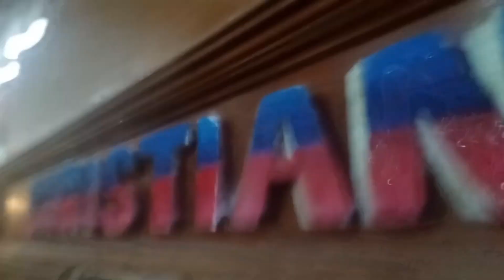VIVA STONIÑO BRGY GATID